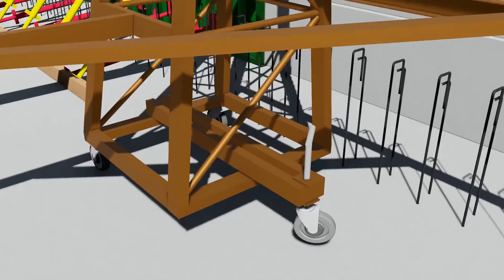Metode Pelaksanaan Pekerjaan Pemasangan Bekisting Barrier